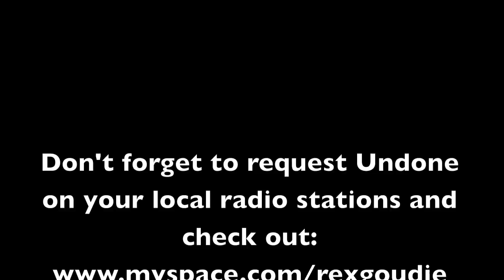Rex Goudie's VLOG Aug 31st, 2009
Shot in Music City in St.John's, Newfoundland. Rex "vlogs" thanking fans for their continued support, and issues a challenge to all his fans. If his song "Undone" reaches number one on the East Coast Countdown within the next two weeks, his drummer and close friend Liam Killeen will get a Newfoundland dedicated tattoo (Liam is from Ontario but absolutely loves Newfoundland) to celebrate the single reaching number one.